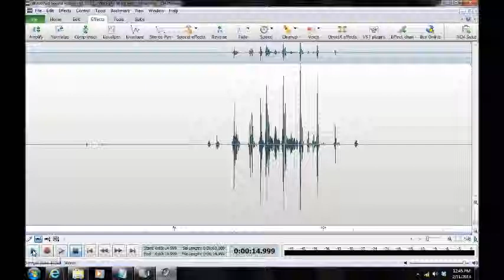A Haunting in Anne Arundel County 2013/Jessup, Maryland ("We Help Warn Her")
EVP ("We Help Warn Her") captured by Maryland Paranormal Research ® at a private residence in Jessup, Maryland on 13 Jan 2013. Possible entity in EVP indicates intent to help the client and says ("We Help Warn Her"). Audio was captured on a Zoom H2N Handy Recorder, Mackie 402-VLZ3 Mixer and two BEHRINGER XM1800S Dynamic Microphones. [TIME 12:08 AM][AUDIO ENHANCED][HEADPHONES RECOMMENDED]